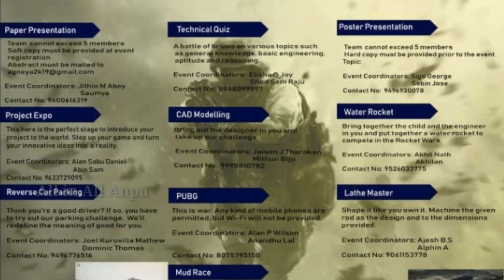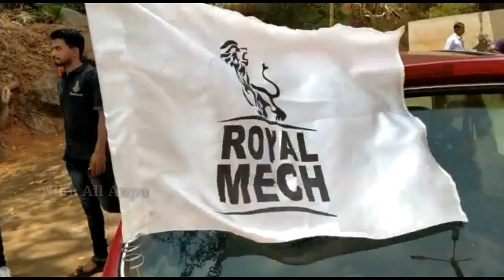Mar Ephraem College of Engineering & Technology | AGNEYA 2K19 | Mechanical Engineering Symposium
கன்னியாகுமரி மாவட்டம் மார்த்தாண்டத்தில் இருந்து 6 கிலோமீட்டர் தொலைவில் இலவுவிளையில் அமைந்திருக்கிறது Mar Ephraem பொறியியல் கல்லூரி

இந்தக் கல்லூரியை சார்ந்த மெக்கானிக்கல் என்ஜினியரிங் மாணவர்கள் Agneya 2019 என்ற தலைப்பில் சிம்போசியம் ஒன்றை நடத்தினார்கள்

Thanks to Stepy PS (Annai Nager)